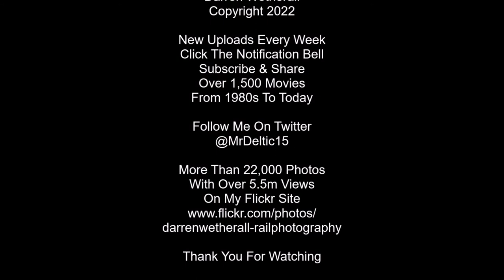East Midlands Railway Roundup 2022 Part 5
A short selection of East Midlands Railway workings from August and September featuring the last Class 360 in former Anglia/NEX Blue(360110), along with other EMR Connect Class 360s plus EMR Intercity Class 180 and Class 222 units filmed around a couple of different spots in Leicestershire and Northamptonshire.
Filmed during August & September 2022.